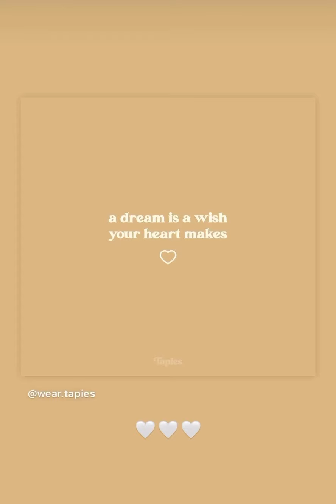Rei’s Ig story